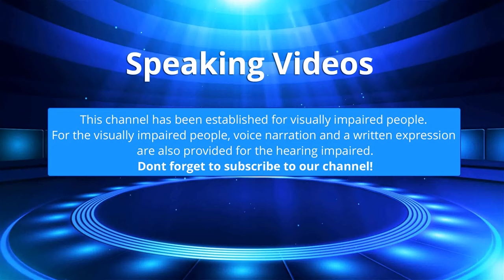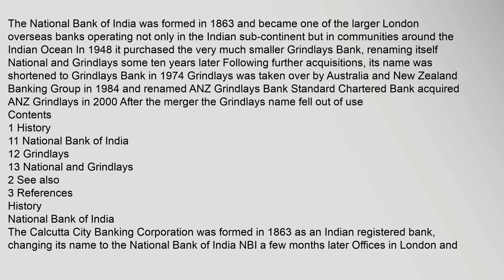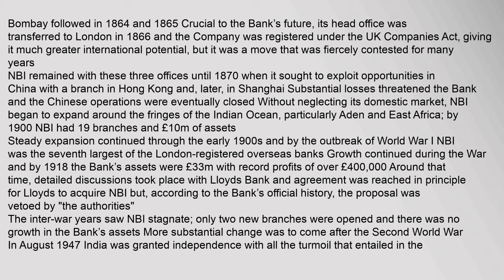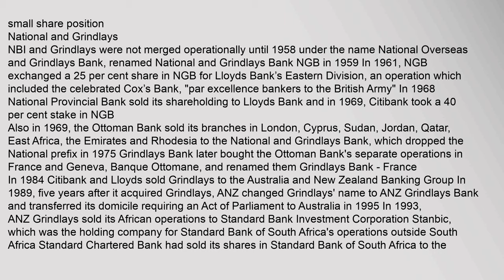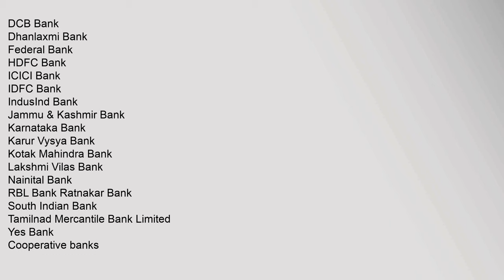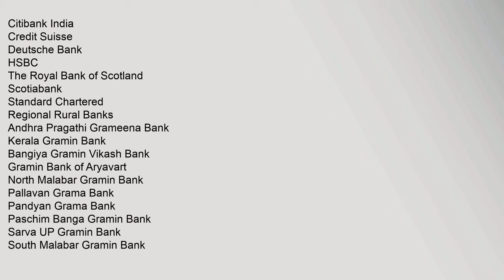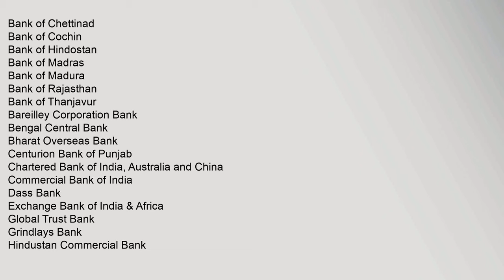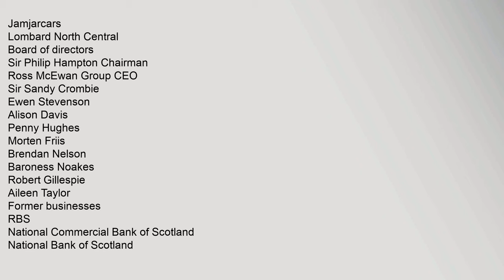Grindlays Bank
Contents
1,History
11,National,Bank,of,India
12,Grindlays
13,National,and,Grindlays
2,See,also
3,References
History
National,Bank,of,India